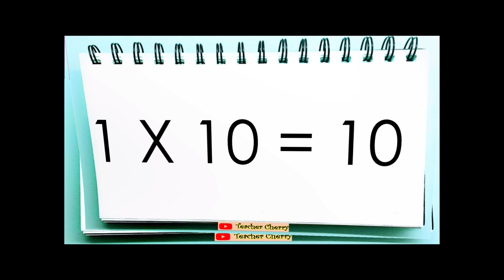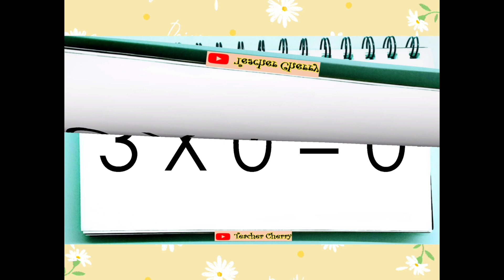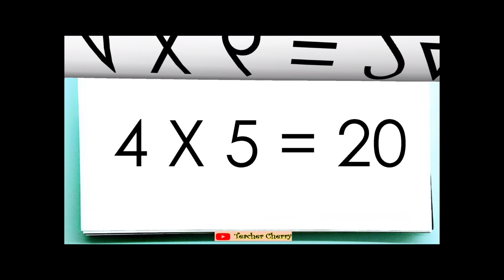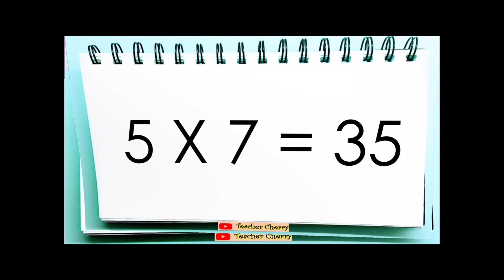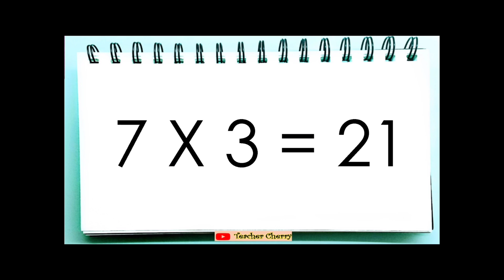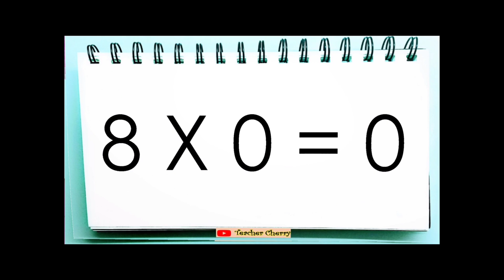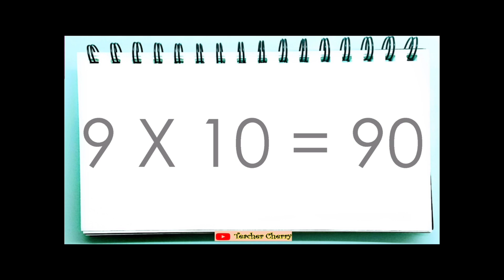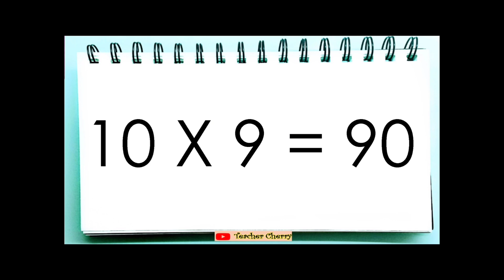Multiplication Table | Table of 1 to 10